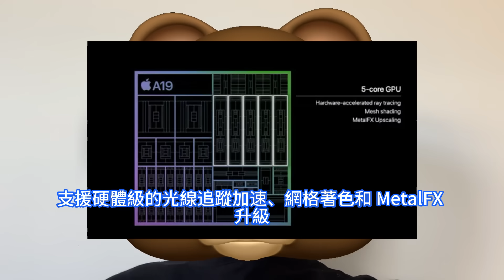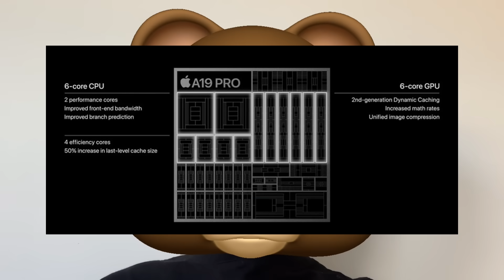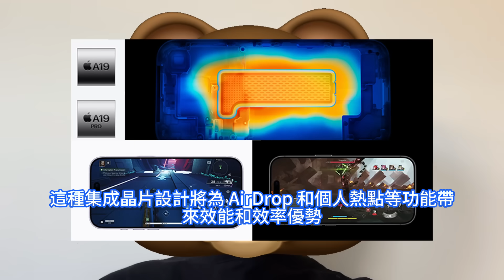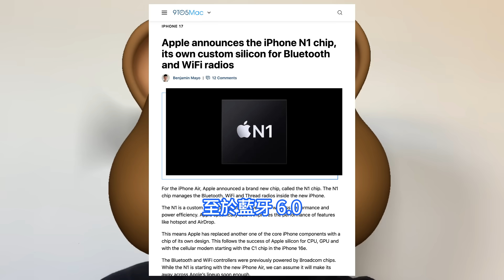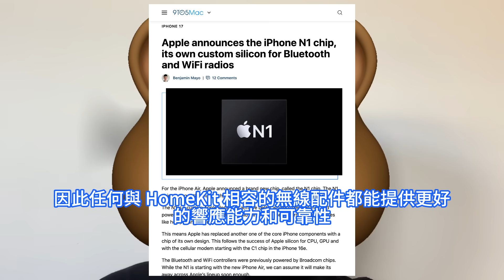鬼斧神工！台積電妙手雙管齊下：蘋果首次實現晶片群A19+N1+C1X巨核爆 。2025秋季新品發表會不簡單，iPhone 17系列帶來核心改變。降低對第三方半導體供應商依賴，整體提升用戶體驗。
蘋果2025年秋季新品會上帶來的A19系列處理器依然還是包括標準版的A19和進階的A19 Pro，這兩款晶片均基於台積電最新的第三代3nm工藝N3P制程節點製造，該節點也有望被用於蘋果即將推出的面向 iPad 和 Mac 的 M5 系列晶片。蘋果最新發表的iPhone 17系列和iPhone Air，均搭載了蘋果自研網路晶片 N1，該晶片支援 Wi-Fi 7、藍牙6.0 和 Thread。蘋果繼年初發表的首發搭載自研5G數據機晶片C1的iPhone 16e之後，在新品發表會上，蘋果又帶來了 C1 數據機的升級版C1X